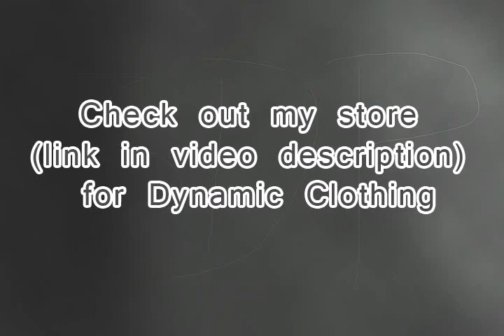Dynamic Floral Dress Soft Body Physics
Unlike my other videos, this time, I calculated and rendered 150 frames.

Rendered using Superfly, everyting was made with Poser.

This dress can be worn these figures:
* Victoria 4
* Genesis 1
* Genesis 2 Female
* Genesis 3 Female
* Genesis 8 Female
* Dawn
* Pauline
* Raffaella